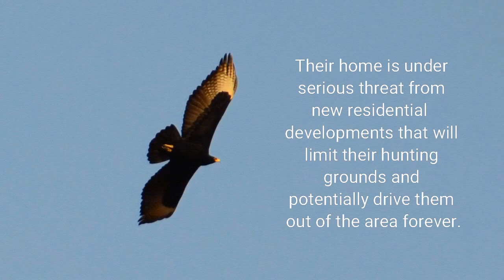Verreaux's eagles of Rooikrans at the Walter Sisulu National Botanical Gardens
The Supernova magazine team spent the day at the Walter Sisulu National Botanical Gardens in Roodepoort. We were treated to a wonderful aeronautical display by the rare black eagles that nest every year next to the waterfall. Their home is surrounded on all sides by aggressive urban development and new plans for high density houses will destroy their hunting grounds. Soon, this iconic bird might have to leave the home it has lived in for many years, in search of a better territory.

Sign the petition to protect its hunting grounds against the planned Mogale City Council's plans to develop the ridge.